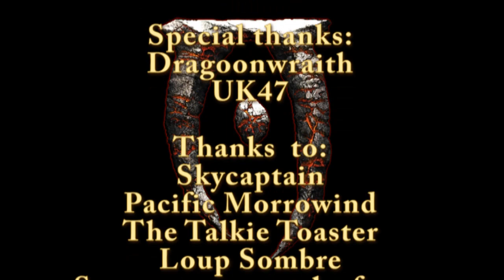Unnecessary Violence II - First Person Trailer.mp4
Additional trailer for the forthcoming sequel to the popular oblivion mod Unnecessary Violence. This trailer aims to show how well the new system works in first person mode (something the previous version of the mod really struggled with). It's worth noting that I suck at fighting in first person mode, so please don't judge me on that. Also worth noting that both my health and my opponent's health were increased to 1000 and both were given 100 skill points in blade, hand to hand and acrobatics in an effort to showcase more of the moves. Not every fight would be this long or this intese. Indeed fights like this should be rare.